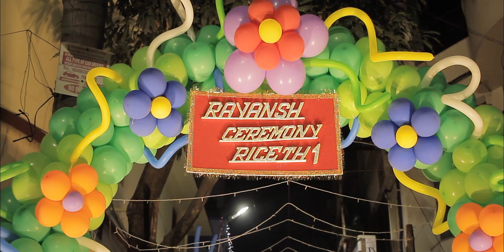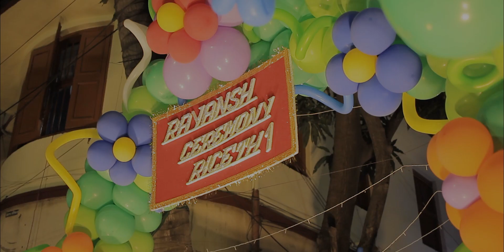Best Cinematic First Rice Ceremony 2022 by CHITROKAR | RAYANSH'S FIRST RICE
Best Cinematic First Rice Ceremony 2022 (4K) | Rayansh | CHITROKAR

Best Cinematic First Rice Ceremony 2022 | All contents of this video are the property of Chitrokar. Do not use any content without permission. Music Credit - Original Uploader.

Celebrate Love ♥ Celebrate Wedding